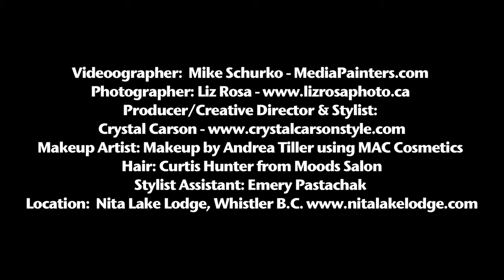Fresh Cover Shoot Fiona Forbes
Go behind the scenes of Fresh Magazines Jan/Feb 2014 cover photo shoot with Fiona Forbes, host of The Rush.